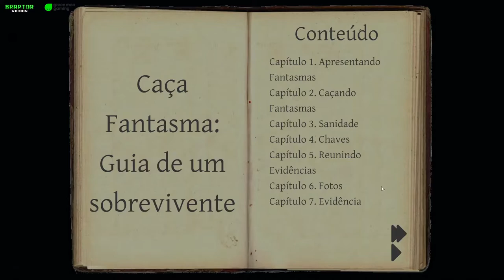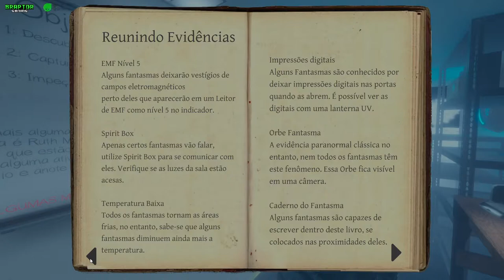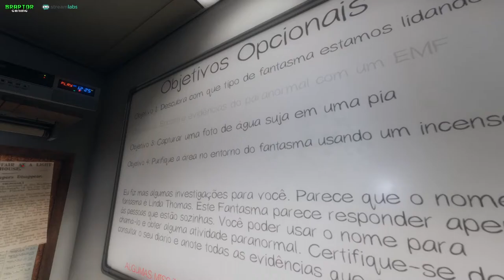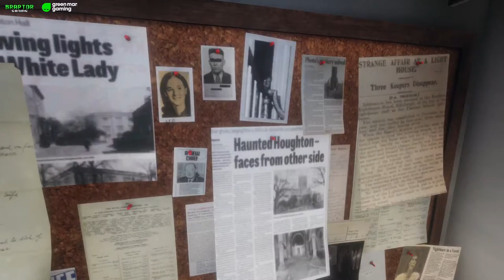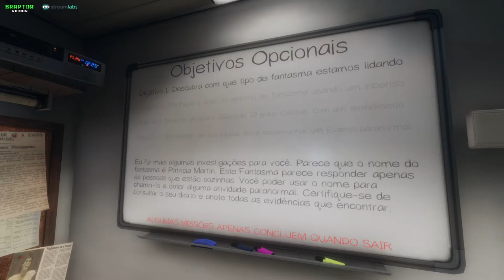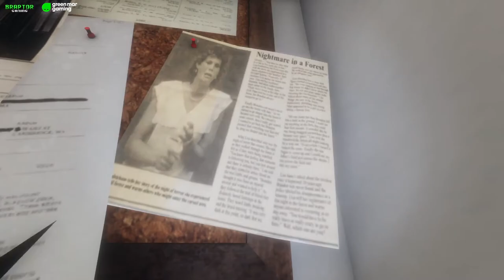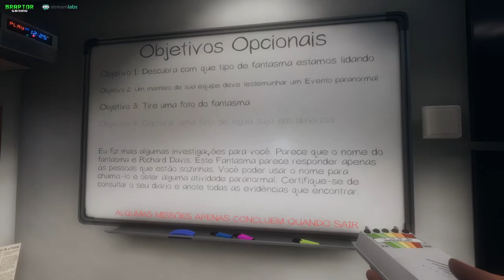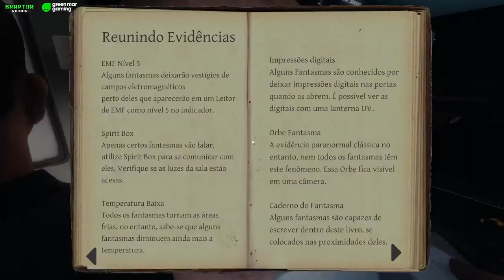Braptor Terror | Phasmophobia com o Squad! #06